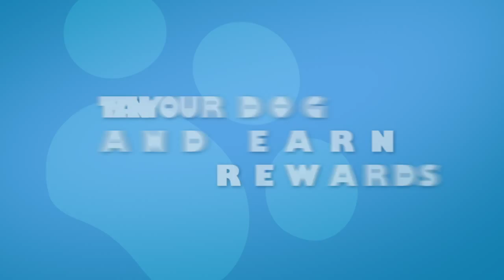PlayStation Vita Pets: Puppy Parlour Trailer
PlayStation®Vita Pets leaps onto mobile! Get to know the pups in advance of the full game's release and experience one of the core aspects at the same time. The app allows players to run their own Puppy pampering parlour.   When a dog arrives into your parlour, you'll be tasked with meeting their specific needs through a range of activities such as taking them for a walk, showering , feeding and playing a number of different games.